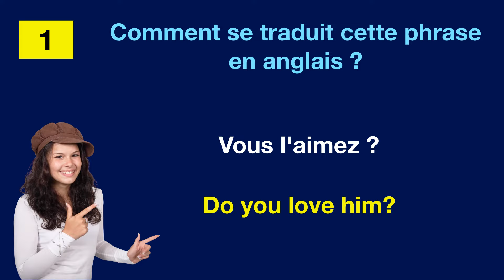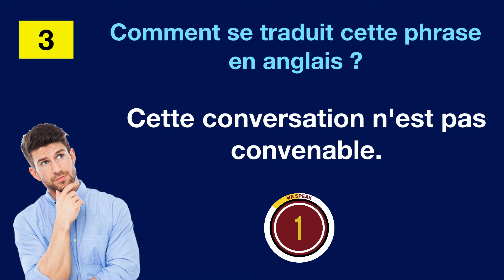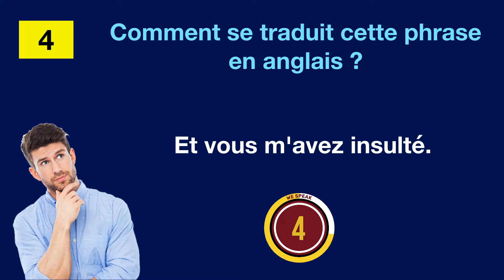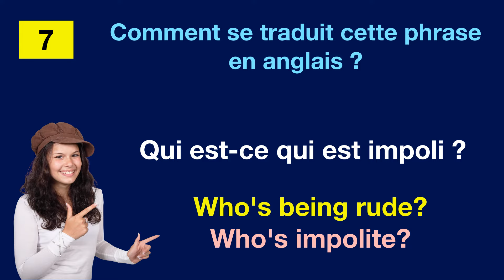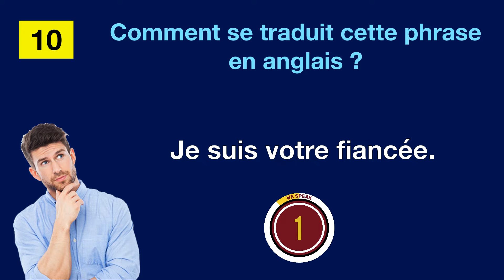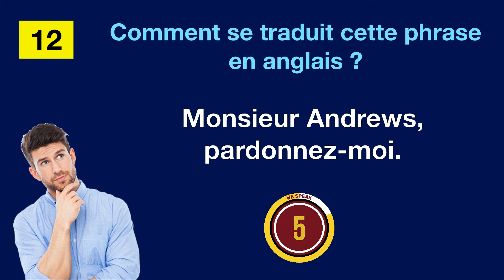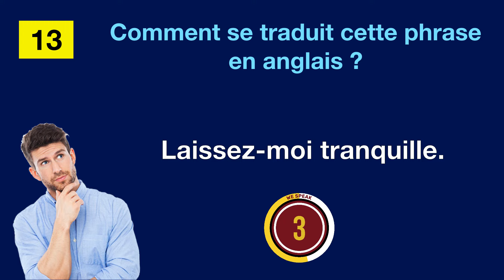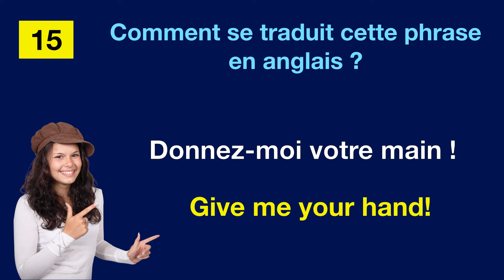Testez et améliorez votre anglais avec Titanic 📚 Part 2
▶ Bon apprentissage !

▬▬▬▬▬▬▬▬●  Suivez-moi  ●▬▬▬▬▬▬▬▬

Page Facebook : Apprendre l'anglais pour débutants

🔸 Testez et Améliorez votre Anglais ✔
🔸 Les phrases pour améliorez votre Anglais
🔸 Phrases to improve you English 📚 Titanic 2 🇬🇧